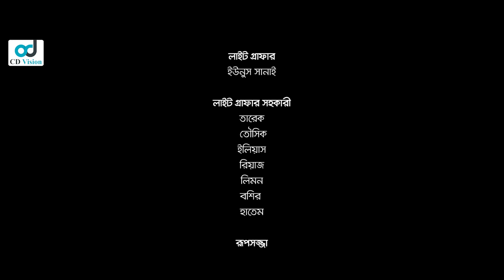Senior Crush | সিনিয়র ক্রাশ | Bangla Natok 2023 | Shagor Mirza | Zeba Jannat | CD Vision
Senior Crush,সিনিয়র ক্রাশ,shagor mirza, zeba jannat,bangla natok 2023, gramer chachato bhai,new bangla natok, new bangla natok, cd vision

Senior Crush
[ A CD Vision Original Drama]

Drama: Senior Crush
Script: Pappu Raj
Direction: Sarder Rokon
Cast: Shagor Mirza, Zeba Jannat, Rocky Khan, Reshmi, Alamgir and many more.
Cinematography: Sharif Rana
Chief AD: Jewel Rana
AD: Sarder Leon
Label: CD Vision

⚠️ Warning ⚠️